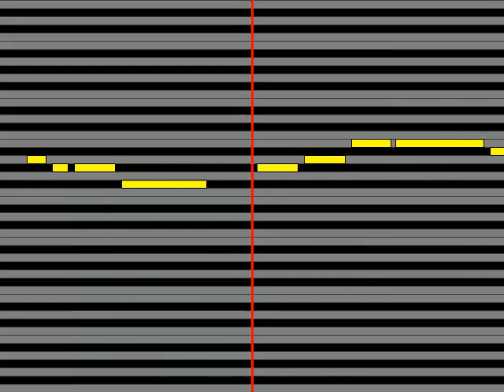【ガイドメロディ】 OLIVIA Starless Night